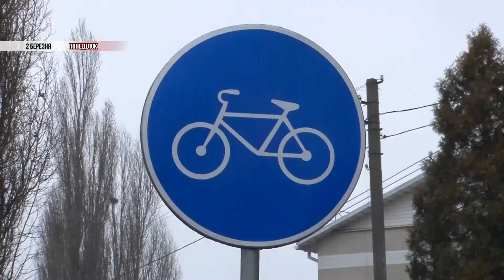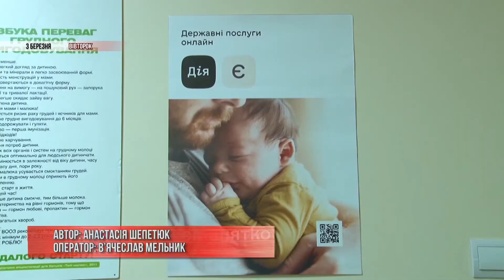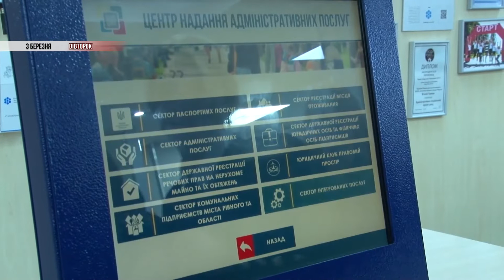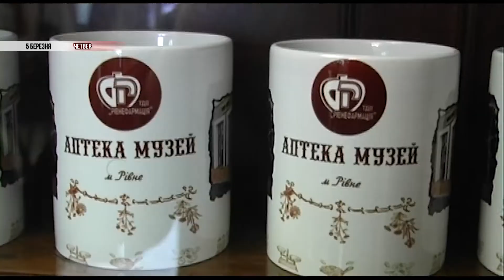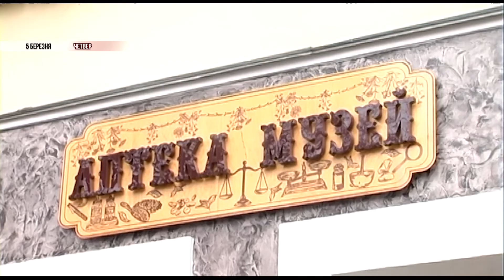Новини Рівного та області. Підсумки тижня 2-6 березня.